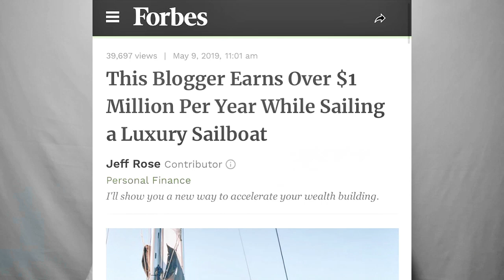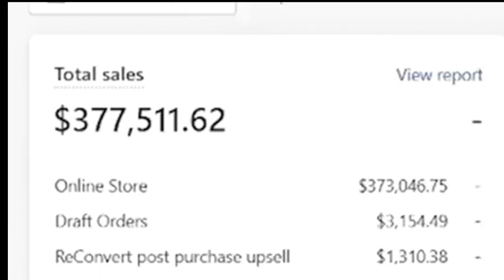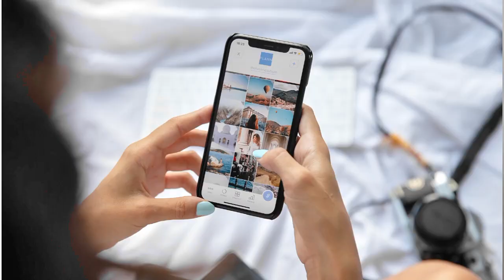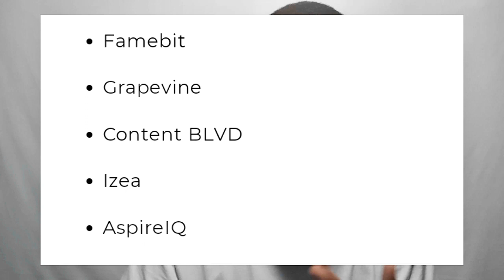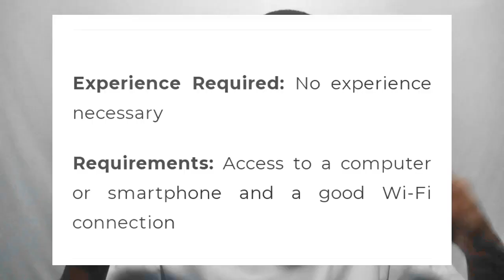MAKE $1,000/PER DAY with these 10 BEST PAYING STAY AT HOME JOBS.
You can MAKE $1,000 PER DAY with any of ten best paying jobs available for whoever wants to work from home, with zero experience, no requirements nor degree yet being able to work the best 10 paying Stay at Home Jobs I have reviewed in this video. Here's  a gem for whoever wants to make money online with high paying jobs and at the same time with zero stress and requirements. Side hustles that make money online are stuffed in this video.